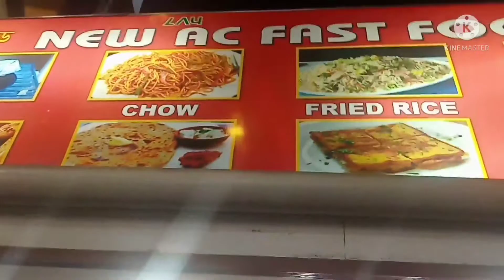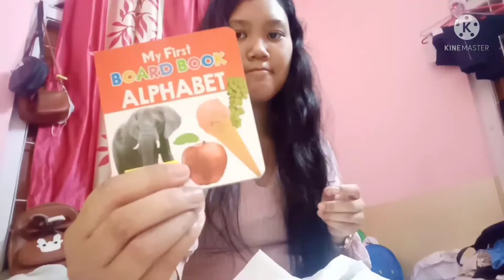Collecting Therapy Materials | BASLP | CRC Guwahati| Assam